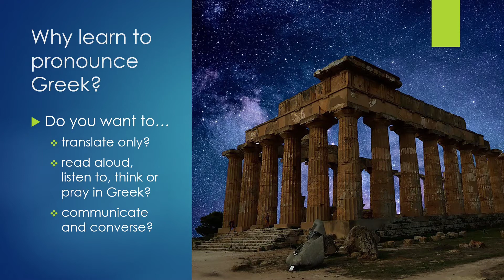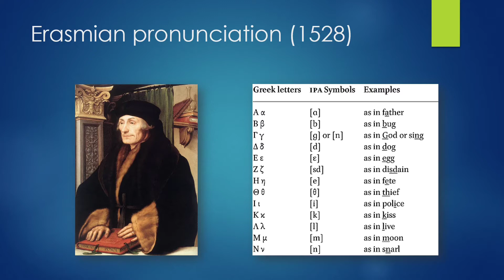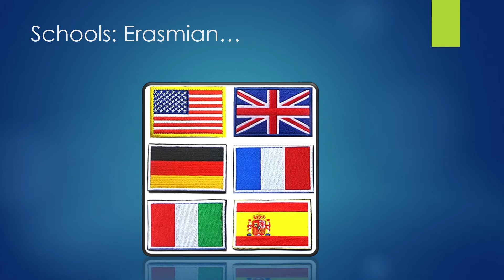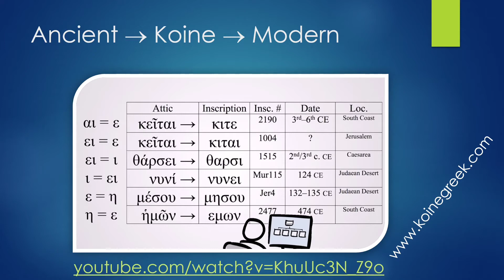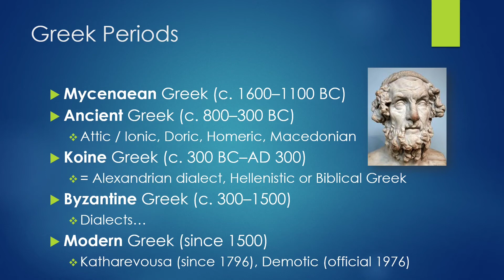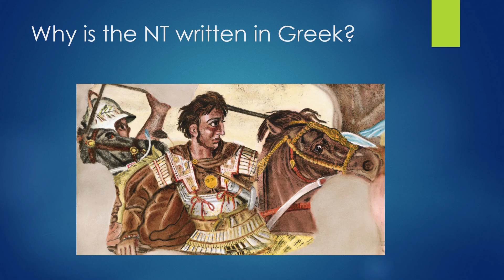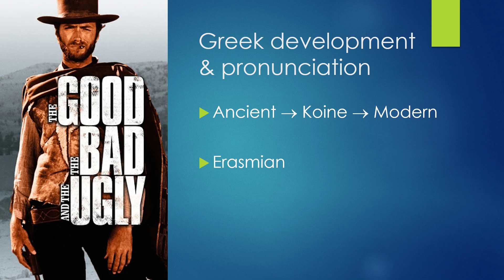Biblical Greek Pronunciation - Part 1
Overview: Development of the Greek language and its pronunciation